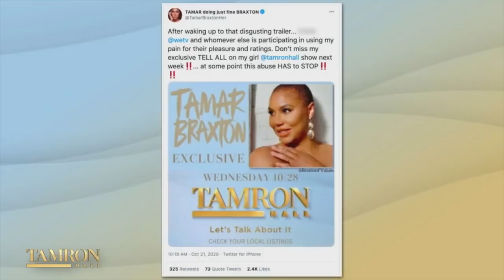Tamar Braxton Addresses WeTV's "Braxton Family Values" Controversy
Tamar Braxton joins Tamron Hall for an exclusive interview. Join the conversation and let's talk about it...